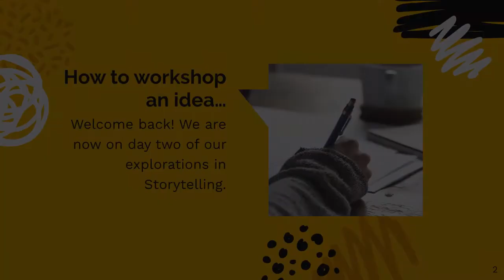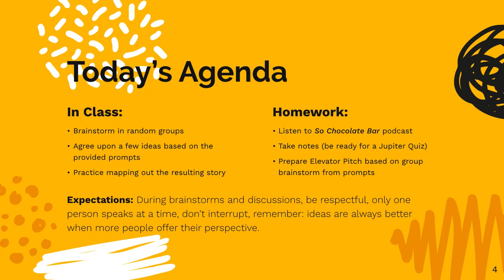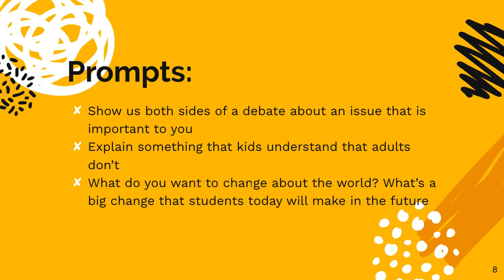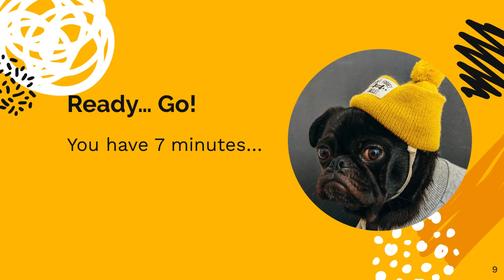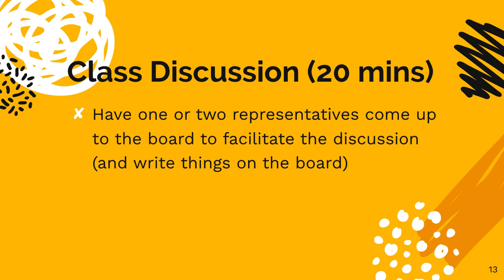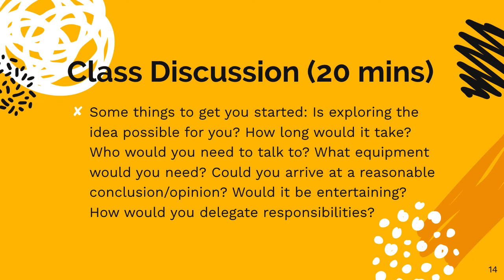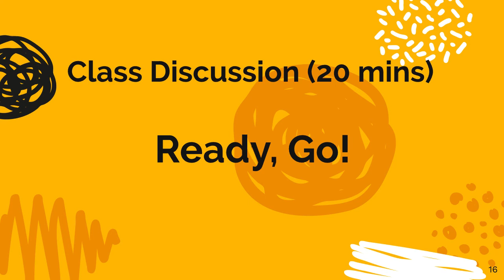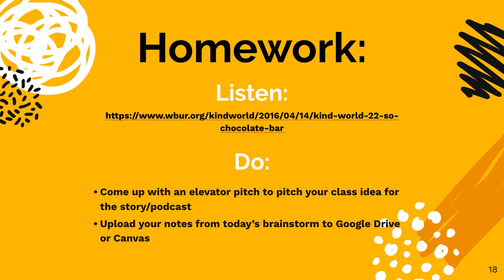Day 2 Storytelling: What Makes a Good Story